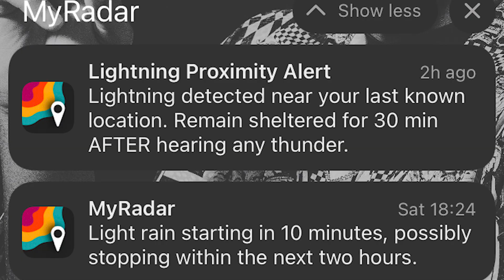Space Intelligence for the Masses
MyRadar is expanding into orbit! We've launched our first batch of prototype satellites and downloaded our first images. Now we're readying our commercial constellation with global coverage to bring space intelligence to the masses - right through your phone or desktop.